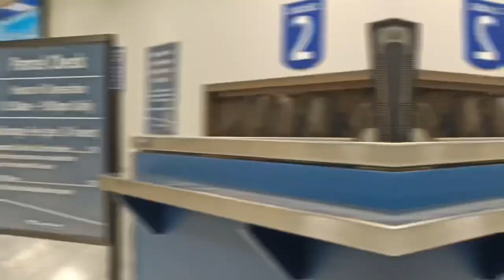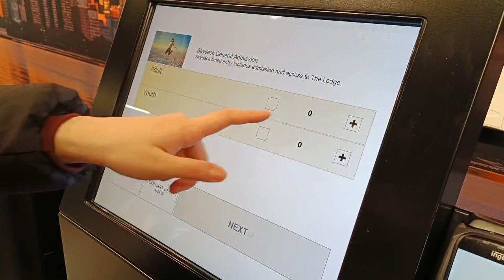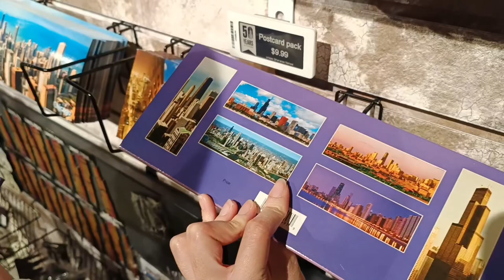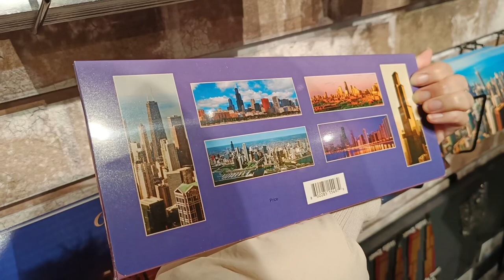【芝加哥VLOG Ep.7】一起逛威利斯大廈的紀念品店！｜第一次吃 Shack Stack：炸蘑菇X爆漿起司｜意外遇上馬拉松 (Chicago VLOG Ep.7)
拍攝日期：2023年10月8日（星期日）
拍攝工具：Oppo Reno 8 5G
剪輯工具：Meitu、CapCut

Date: October 8, 2023 (Sunday)
Tools: Oppo Reno 8 5G
Video editing: Meitu & CapCut